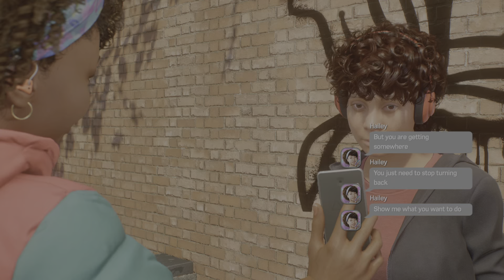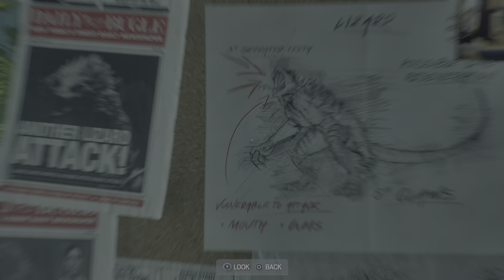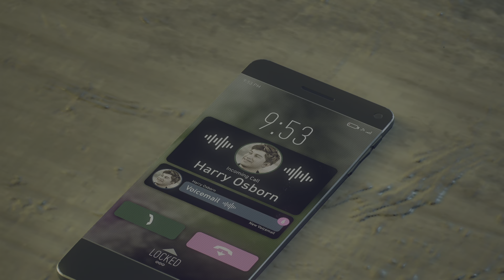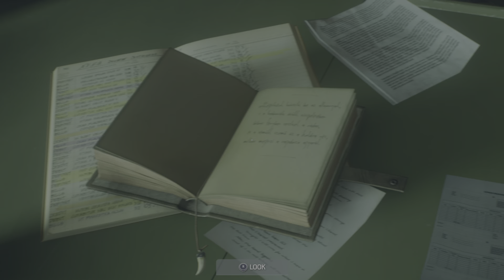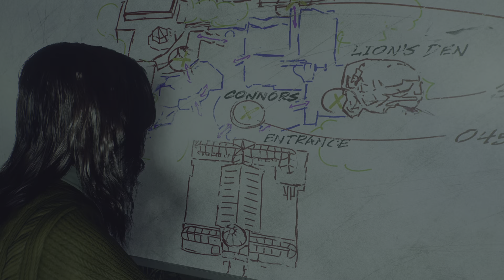Let's Play Marvel's Spider-Man 2 Part 6